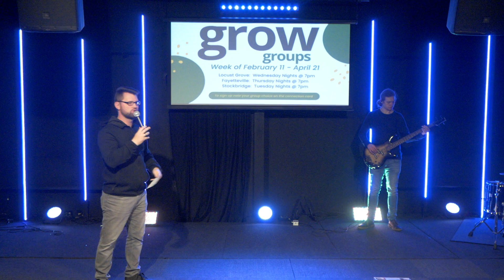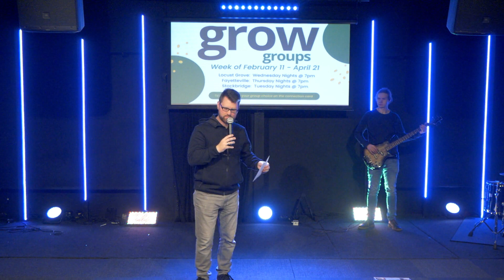Presence: Presence In the Gap